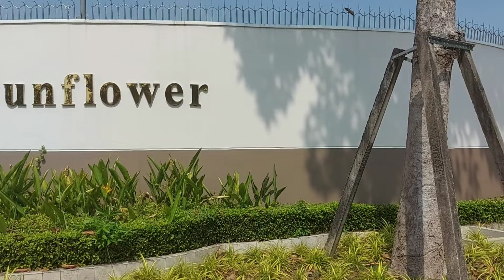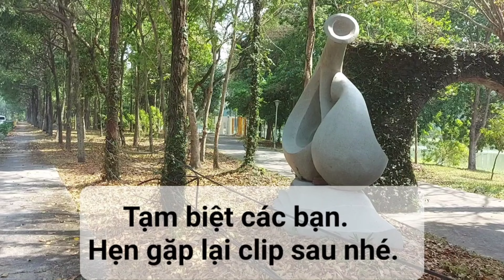Đến TP MỚI Bình Dương- Ghé qua công viên TP với cảnh đẹp làm rung động lòng#nbdv.70